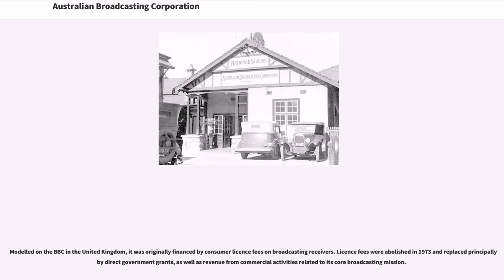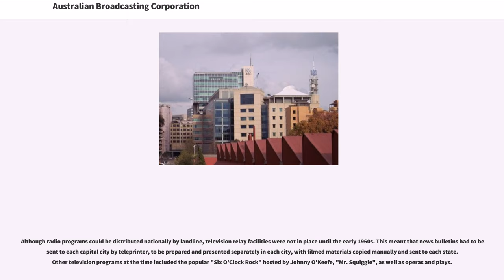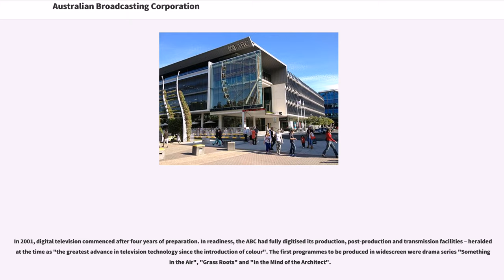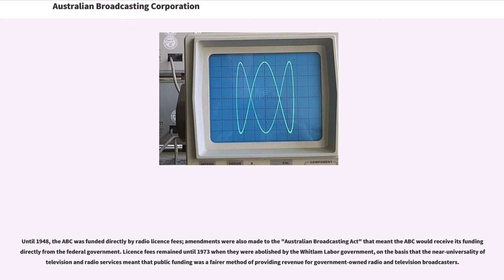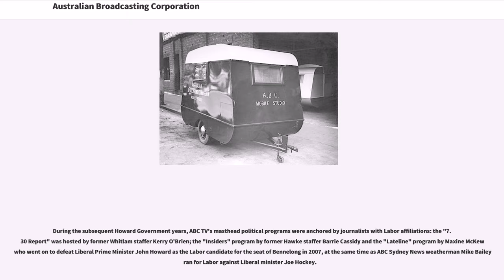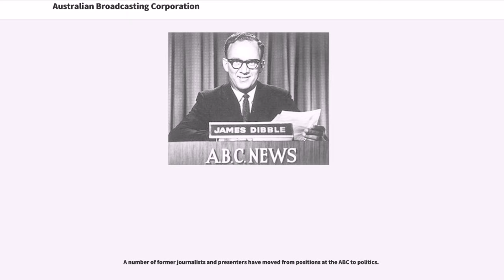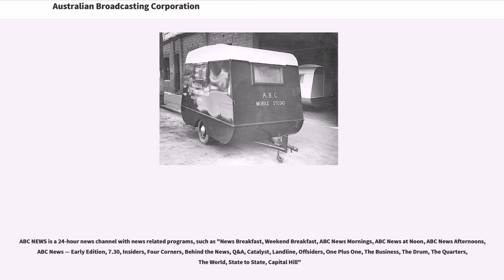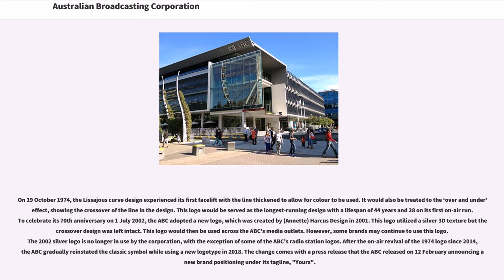Australian Broadcasting Corporation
The Australian Broadcasting Corporation (ABC) is Australia's national broadcaster founded in 1929. It is currently principally funded by direct grants from the Australian government, but is expressly independent of Government and politics. The ABC plays a leading role in journalistic independence and is fundamental in the history of broadcasting in Australia.

Modelled on the BBC in the United Kingdom, it was originally financed by consumer licence fees on broadcasting receivers. Licence fees were abolished in 1973 and replaced principally by direct government grants, as well as revenue from commercial activities related to its core broadcasting mission.

The ABC now provides television, radio, online and mobile services throughout metropolitan and regional Australia and overseas through ABC Australia and Radio Australia. The ABC headquarters is in Ultimo, an inner-city suburb of Sydney, New South Wales.

Founded in 1929 as the Australian Broadcasting Company, the ABC was a Government licensed consortium of private entertainment and content providers, authorised under supervision to broadcast on the airwaves using a two-tiered system. The "A" system derived its funds primarily from the licence fees levied on the purchasers of the radio receivers, with an emphasis on building the radio wave infrastructure into regional and remote areas, whilst the "B" system relied on privateers and their capacity to establish viable enterprises using the new technology. Following the general downward economic trends of the era, as entrepreneurial ventures in National infrastructure struggled with viability, the "Company" was subsequently acquired to become a fully state-owned corporation on 1 July 1932 and renamed as Australian Broadcasting Commission, re-aligning more closely to the British, BBC model.

The "Australian Broadcasting Corporation Act 1983" changed the name of the organisation to the Australian Broadcasting Corporation, effective 1 July 1983. Although funded and owned by the government, the ABC remains editorially independent as ensured through the "Australian Broadcasting Corporation Act 1983".

The ABC is sometimes informally referred to as "Aunty", originally in imitation of the British Broadcasting Corporation's nickname.

The first public radio station in Australia opened in Sydney on 23 November 1923 under the call sign 2SB with other stations in Melbourne, Brisbane, Adelaide, Perth and Hobart following. A licensing scheme, administered by the Postmaster-General's Department, was soon established allowing certain stations government funding, albeit with restrictions placed on their advertising content.

Following a 1927 royal commission inquiry into radio licensing issues, the government established the National Broadcasting Service which subsequently took over a number of the larger funded stations. It also nationalised the Australian Broadcasting Company which had been created by entertainment interests to supply programs to various radio stations. On 1 July 1932, the Australian Broadcasting Commission was established, taking over the operations of the National Broadcasting Service and eventually establishing offices in each of Australia's capital cities.
Over the next four years the stations were reformed into a cohesive broadcasting organisation through regular program relays, coordinated...